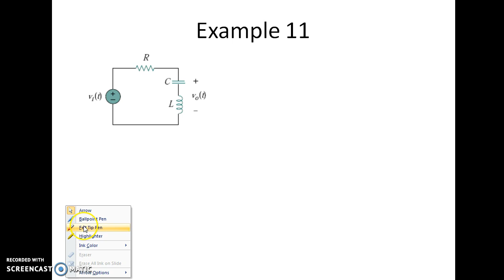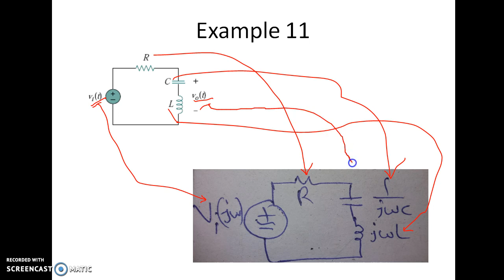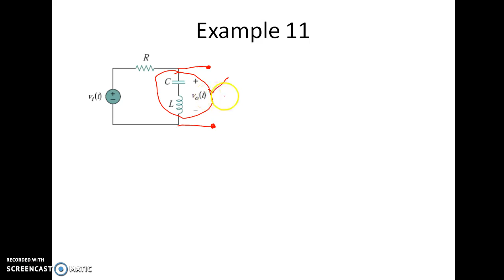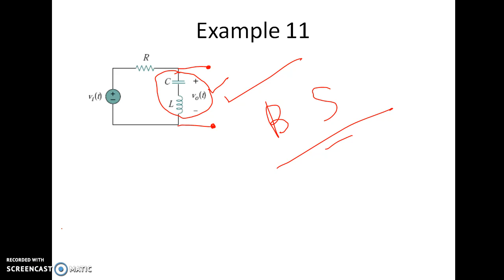Passive Filter 13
Bandstop filter